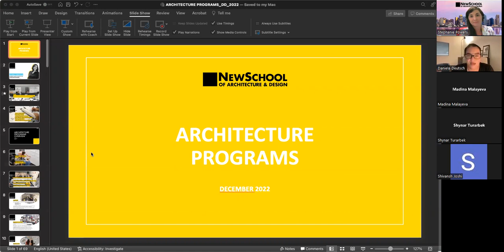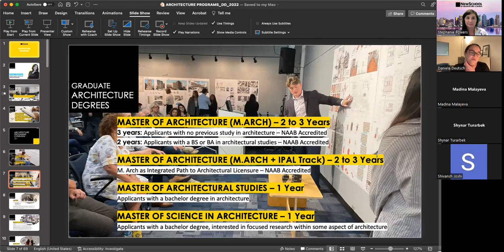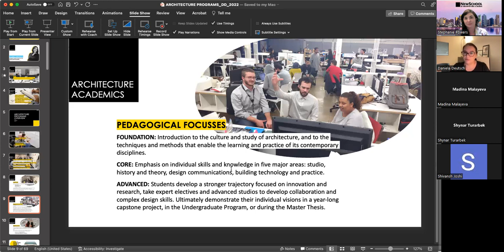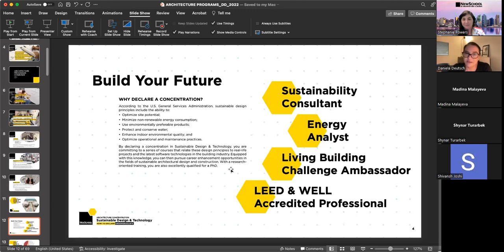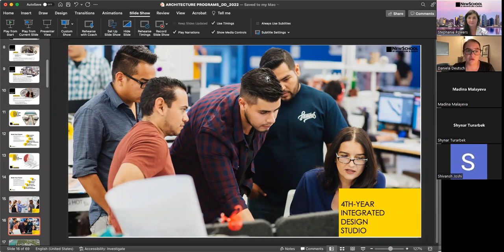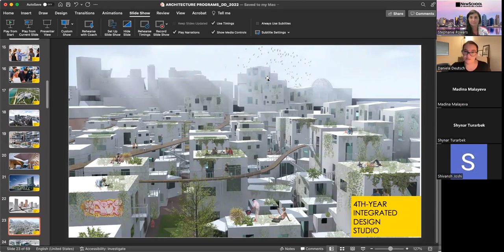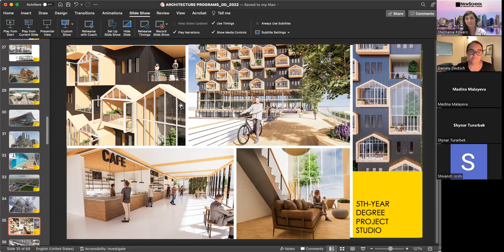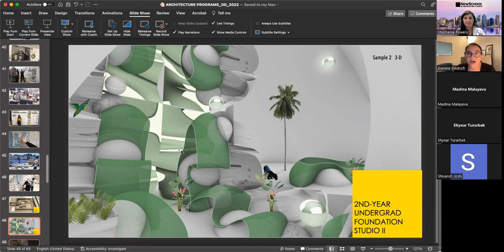Virtual Info Session about our Architecture Programs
Our Head of Architecture Daniela Deutsch takes you on a virtual tour of our programs and the potential they hold as a future career.